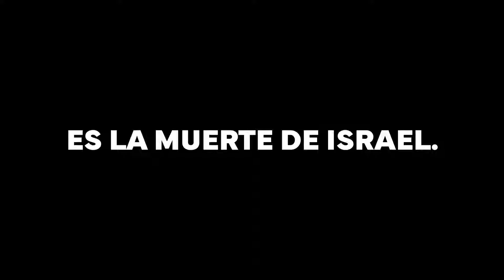¿Qué harías si Hamás tocara en tu puerta?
Seguramente haz escuchado esto antes. La valla de seguridad atravesada, la infiltración, la invasión, el ataque. Las jovenes violadas, los niños amarrados y quemados con sus padres, el padre que se interpuso entre una granada y sus hijos, el bebé de 10 meses secuestrado de su casa, las huellas ensangrentadas en las paredes. Seguramente haz escuchado esto.

Hay gente que no sólo escuchó al respecto; se acuerdan personalmente. Estamos aquí para recordártelo.

No te olvides del 7 de octubre. No olvides nuestro derecho a defendernos. No te olvides de cómo empezó esta guerra, y porqué Hamás debe ser eliminado.